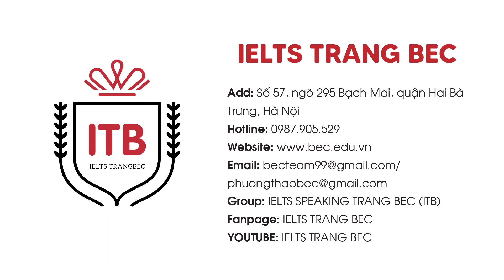[TEACHER'S PROFILE] - Mr. Paul Earle - Giáo viên Speaking & Communication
“WHO IS YOUR FAVOURITE TEACHER AT IELTS TRANG BEC❓❓”

Nếu bạn đã quen với thầy Paul - Giáo viên Speaking nhà IELTS Trang BEC qua các clip trước😝😝 liệu bạn có tò mò về profile của thầy không ạ

Cùng chúng mình tìm hiểu ngay về thầy Paul qua clip bên dưới các bạn nhé 😉😉

🔥Sở hữu ngay bộ giải đề BINGO 2 - GIẢI MÃ IELTS SPEAKING QUÝ 2, cơ hội bứt phá IELTS SPEAKING trong tầm tay.
Đặt hàng tại: m.me/IELTSTrangBec
🔥Tham gia ngay cộng đồng IELTS SPEAKING tại : IELTS SPEAKING TRANGBEC (ITB)
🆘🆘🆘 Đăng ký ngay khoá học IELTS tại BEC - Bứt phá Tiếng Anh- Chắp cánh tương lai 👉ĐẶC BIỆT giảm 500.000 cho các bạn đăng ký từ nhóm 3 người trở lên ✌🏻✌🏻✌🏻
📌📌📌 INBOX hoặc COMMENT SỐ ĐIỆN THOẠI để được tư vấn chi tiết các khoá học cũng như cập nhật lịch khai giảng và các chương trình khuyến mãi tại BEC
IELTS Trang Bec
🏠 Số 57, ngõ 295 Bạch Mai, quận Hai Bà Trưng, Hà Nội